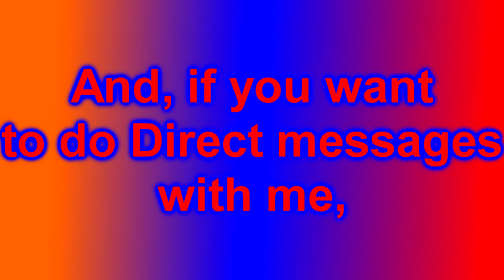Discord Server Announcement!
Yep, the video explains it all
My Username: Video Editor and YTP Master 2019#4522